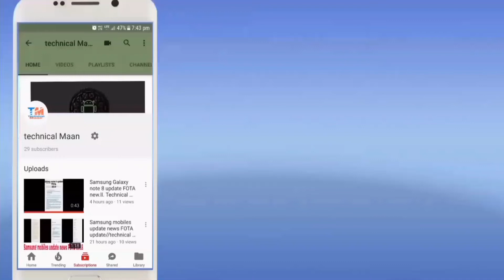Nokia 4.2 New update FOTA security new call quality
Hey guys aaj kis video mein aapko bataunga Nokia 4.2 new software update after update changing full explain Hindi

New new software update news information shared daily Tak video upload

Ummid aapko video Pasand Aaegi😍💖